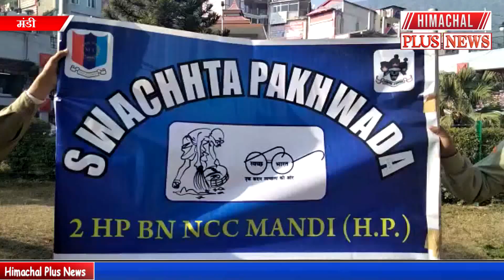मंडी : आजादी के अमृत महोत्सव को लेकर पूरे देश मे अनेकों कार्यक्रम आयोजित